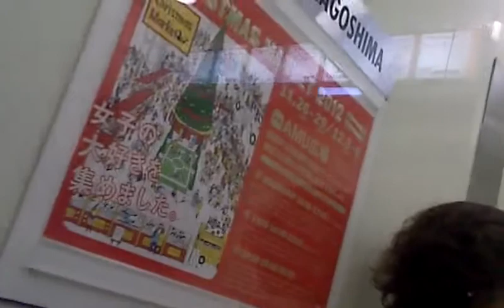うわっくせーがお送りする アミュプラザ鹿児島のエレベーター２